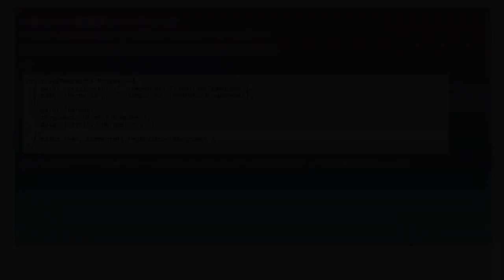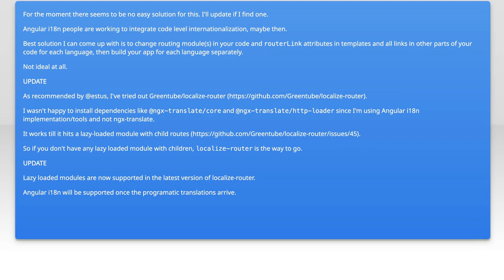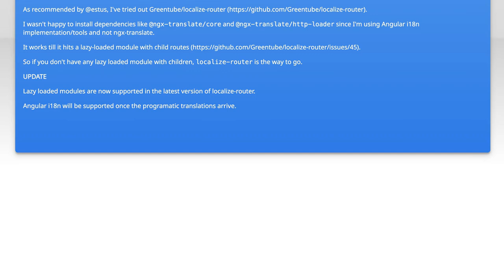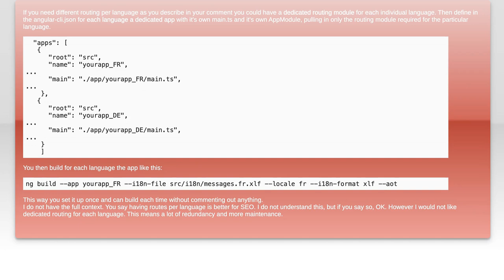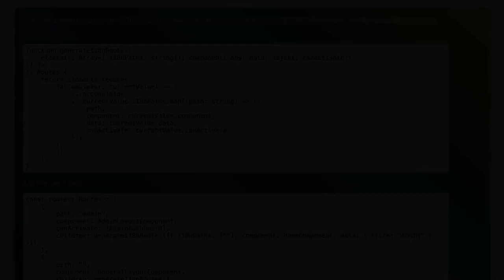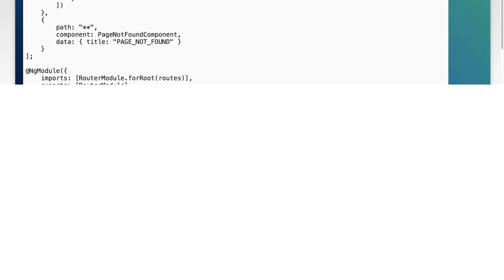Angular Routing: Is it possible to use different 'path' strings for different languages?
angular: Angular Routing: Is it possible to use different &#39;path&#39; strings for different languages?

Related to: angular, angular-routing